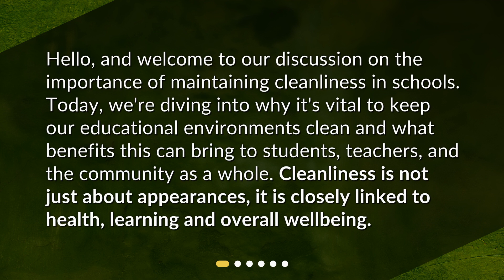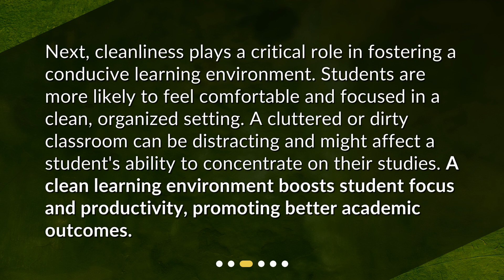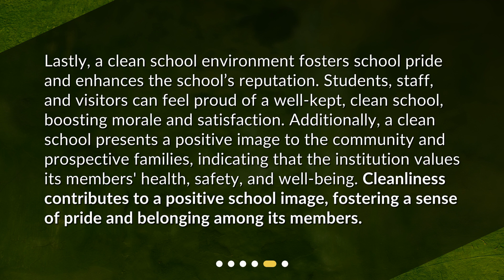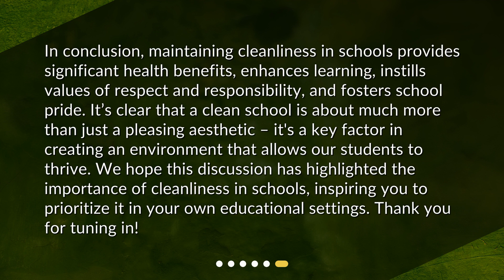Keeping Schools Clean: The Benefits Explained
What are the benefits of maintaining cleanliness in schools? • Discover the importance of maintaining cleanliness in schools and the incredible benefits it brings to students, teachers, and the community. From reducing the spread of diseases to fostering a conducive learning environment, cleanliness plays a vital role in student health, academic outcomes, and character development. Join us as we explore how cleanliness impacts health, influences learning, and promotes respect and responsibility. Don't miss out on this eye-opening discussion!

00:00 • Keeping Schools Clean: The Benefits Explained
00:27 • How Does Cleanliness Impact Health?
01:01 • How Does Cleanliness Influence Learning?
01:30 • How Does Cleanliness Promote Respect and Responsibility?
02:01 • How Does Cleanliness Contribute to School Pride and Perception?